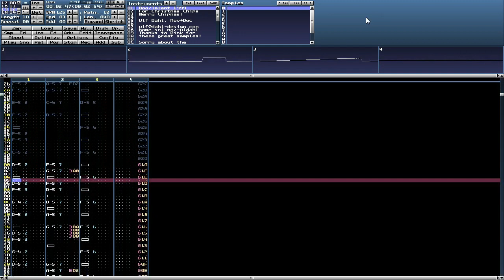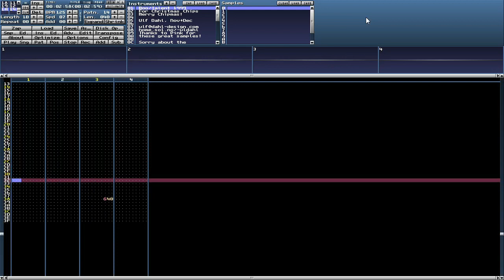[Tracker Music] Boo/Talent - Christmas Mix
Another Christmas module from Boo! (a.k.a Talent)
The instruments are not center-panned except for the snare.